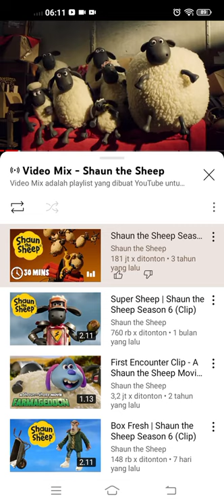mobil datsun tv Shaun the sheep best day of my life music